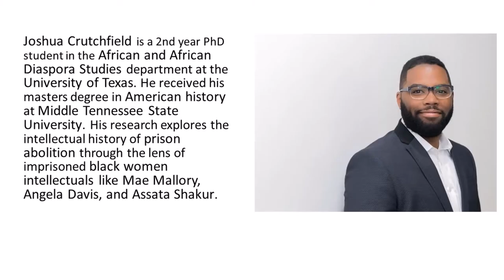Monuments, Memory, White Supremacy Book Talk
A Zoom recording.

Author Connor Towne O'Neill will discuss his new book, Down Along with That Devil's Bones: A Reckoning with Monuments, Memory, and the Legacy of White Supremacy (Algonquin, 2020). Through the lens of conflicts over Nathan Bedford Forrest monuments at Middle Tennessee State University, and in Selma, Nashville, and Memphis, O'Neill examines the legacy of white supremacy in America. Mr. O'Neill's writing has appeared in New York magazine, Vulture, Slate, RBMA, and the Village Voice. He teaches at Auburn University.

Joining Mr. O'Neill in discussion will be Joshua Crutchfield, who participated in the Forrest Hall protests recounted in Mr. O'Neill's book when he was earning his MA in History at MTSU, and Sarah Calise, Albert Gore Research Center archivist, who has published on the protests and with, University Archivist Donna Baker, developed the Forrest Hall Protest Collection, an extensive archive of primary sources documenting the use of Confederate symbols on the MTSU campus, and the history of protest against those symbols.